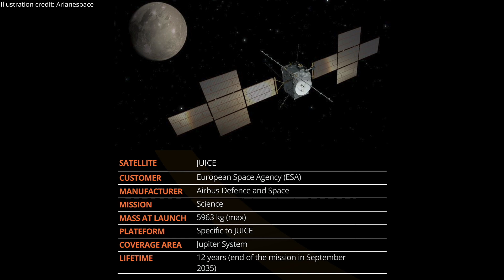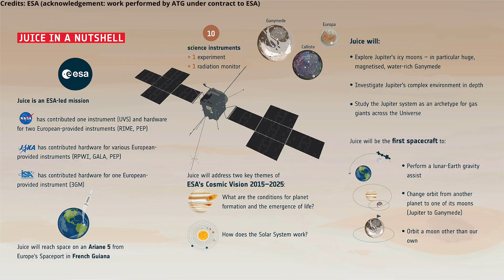Juice deployment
The European Space Agency’s (ESA) Juice spacecraft (JUpiter ICy Moons Explorer) was successfully deployed on a liberation’s orbit, on its way to the Jupiter system, approximately 28 minutes after being launched by an Ariane 5 launch vehicle from Ariane Launch Complex No. 3 (ELA 3) at Guiana Space Centre in Kourou, French Guiana, on 14 April 2023, at 12:14 UTC (09:14 local time).
Credit: Arianespace/European Space Agency (ESA)
Deployment of the Juice spacecraft